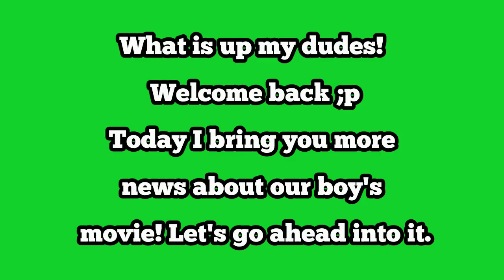UI Goku and Vegeta in the Broly movie?! | New Trailer and HD character designs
The director of the movie was interviewed and said some details about the movie. UI Goku and Vegeta could come based on the figures.

Thanks to Herms98 on Twitter for the translations!

Thumbnail art by Mitchell1406 on Deviantart

Dragon Ball Super, English Dub, Broly movie 2018, Ultra Instinct Goku, Ultra Instinct Vegeta, New Broly Trailer